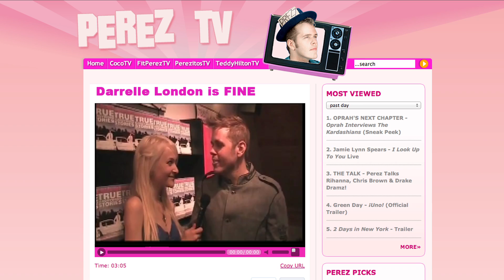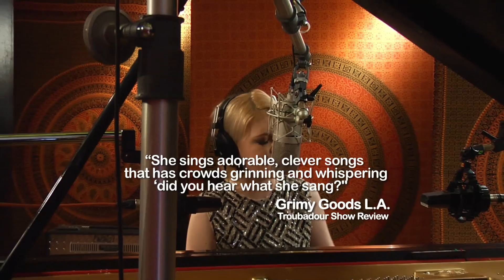Darrelle London EPK